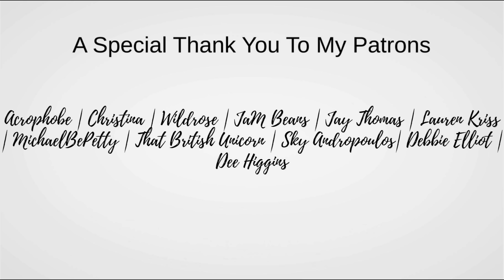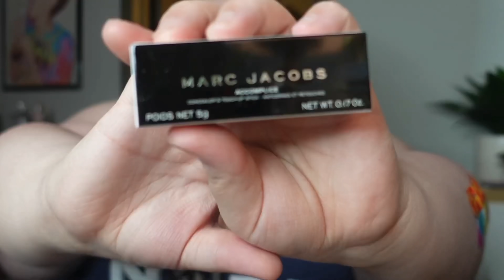AmberLynn Alert: The Return 2.0 | Only Appropriate Time to Buy a Journal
Please do not direct any hate towards the people I discuss. Not for any reason. If you have a critique, please think if you would feel comfortable receiving this criticism. If not, don't say it to them.

Make-up:
Eyes:
ColourPop x Raw Beauty Kristi Palette
Essence Lash Princess False Lash Effect
Stila Smudge Stick Waterproof Eye Liner
Eyebrows:
Anastasia Brow Pomade in Medium Brown
Face:
MakeUp ForEver Ultra HD Foundation in Y345
Maybelline Master Camo in 50 Apricot
ColourPop No Filter Concealer in Medium 28
Tarte Face Base
Maybelline Shine Free in Light 01 +RMCA No Color Powder
Dermablend Smooth Indulgence Foundation in Wheat
Cheeks:
Becca Highlighter in Moonstone
Too Faced Bronzer in Chocolate Soleil
Lips:
Random Lip Gloss with no identifier

Channels I love that cover these topic:

Callie (Lyfe of a Free Spirit)
Charlie Gold
CherryBerry
Dammit Shane
DCMediaGirl
Irate Alex
John (Obesetobeast)
JustSayin'
Michelle (My Thoughts Will Probably Offend You)
Milk Tea Reacts
Omegon
Sarah (Aphrodite's Peach)
SmokeySteveAndMarc
Swayze (Unnatural Vegan)
Toad McKinley
Val (OnProgramSituation)
Yaba (YouTubeUnderground)